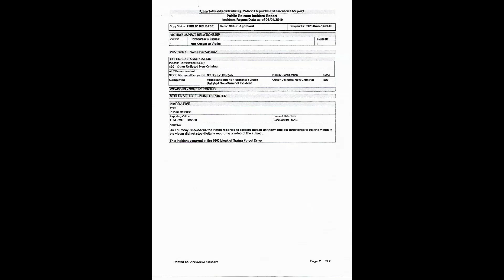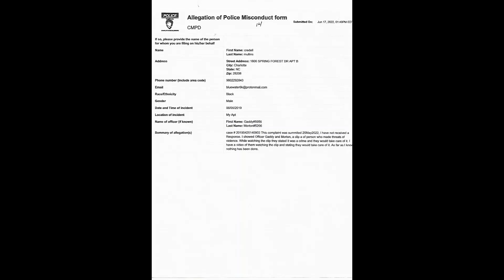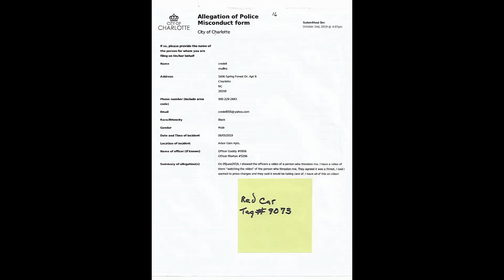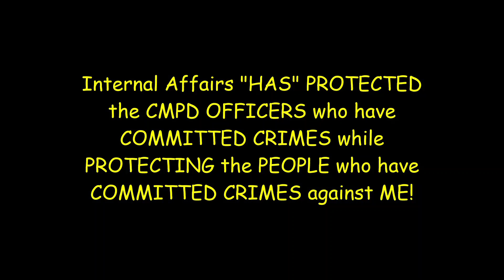Death Threat / Officer Poe #5560